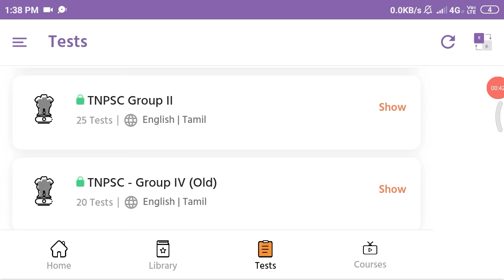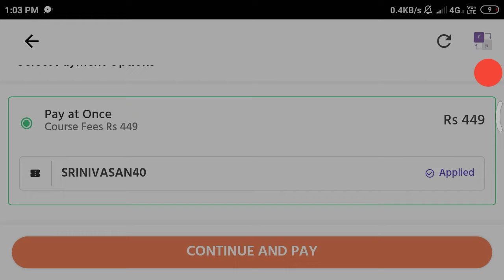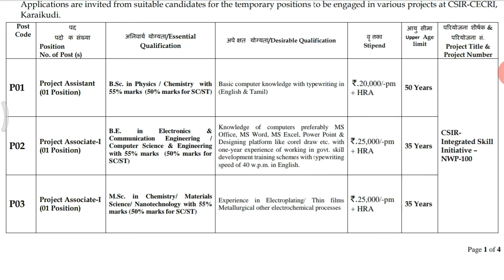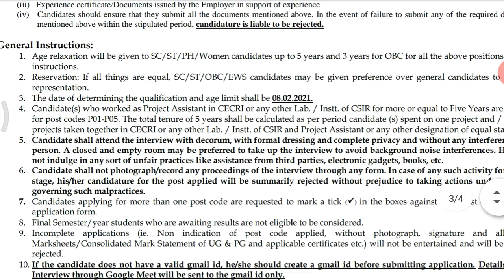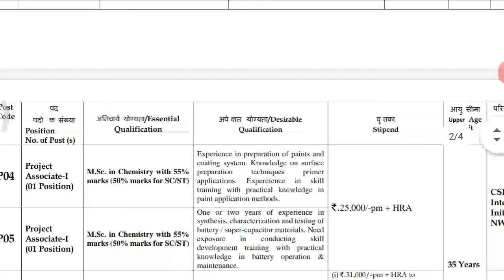தமிழகத்தில் மத்திய அரசு வேலைவாய்ப்பு 2021